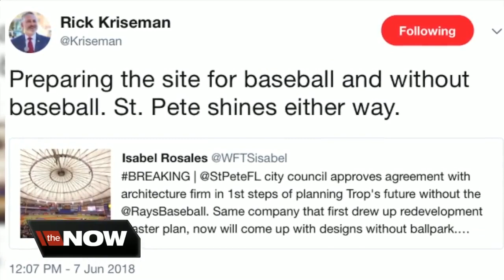St. Pete begins planning future without the Rays and the Trop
It's time to get serious about imagining what St. Pete would look like without Tropicana Field.